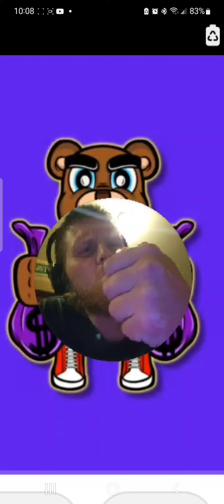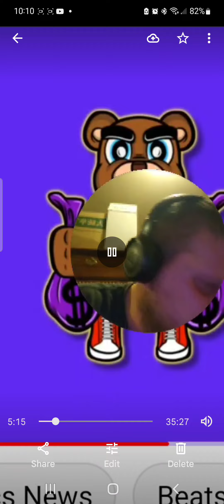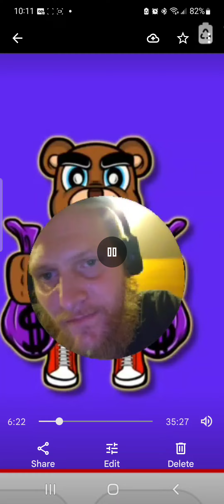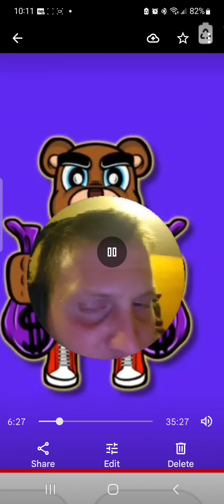Dave22Deuce Freestyle clip from a 35 minute rap marathon